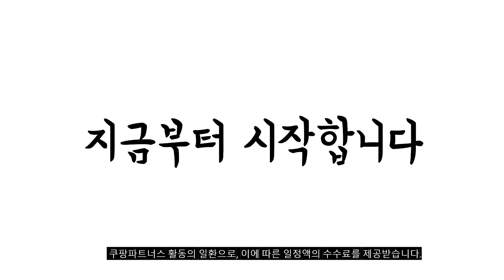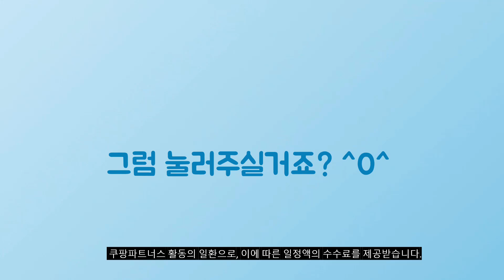2024년 가성비대박 커플룩 추천순위 TOP10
❤️❤️❤️ 커플룩 구매 가격 평점 리뷰 정리해 봤어요! ❤️❤️❤️

[00:06]
10위. 가족티 주문제작 티셔츠 원하는 문구로 제작 [9,900원]

[00:11]
9위. ANYOU 여름 커플룩 하와이안셔츠 남여공용 휴양지 여행 [17,910원]

[00:17]
8위. 와이드 쿨링 팬츠 [19,900원]

[00:22]
7위. ANYOU 남성용 패션플로우 레트로 루즈핏 체크 긴팔 [34,800원]

[00:28]
6위. #1+1 남성 여성 오버핏 커플반팔 라운드티 빅사이즈  [17,200원]

[00:33]
5위. 팅올 반팔 오버핏 남녀공용 커플 하와이안 셔츠 [15,800원]

[00:39]
4위. 오드아이 우주 반팔티 행성 남녀공용 반팔 커플티 [13,900원]

[00:44]
3위. #1+1 남녀공용 오버핏 반팔 티셔츠 베이직 캐주얼  [19,900원]

[00:50]
2위. 하트선 귀여운 남여공용 커플티 [19,800원]

[00:55]
1위. 피너츠정품 5부 오버핏 반팔티 빅 스누피 남녀공용 [19,800원]